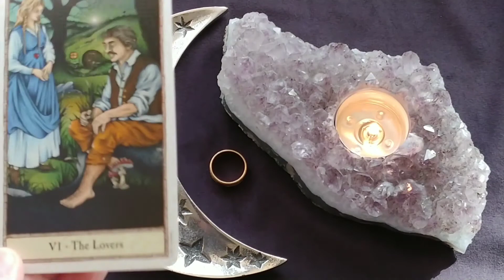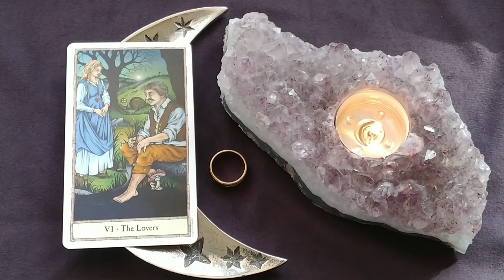Daily Tarot Reading ~ March 18, 2021 ~ Mystic Door Tarot ~ DAILY QUICK GLANCE!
Daily Tarot Reading for March 18, 2021 by Mystic Door Tarot
🧙‍♂️ Hobbit Card of the Day. The (MA) The Lovers!

The Hobbit Tarot Deck - Pracownik & Donaldson